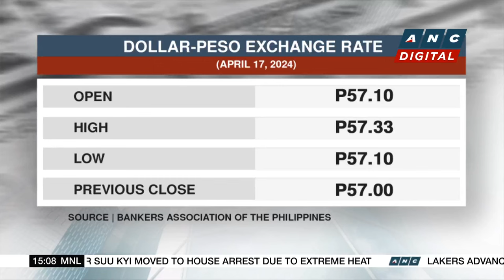Semiconductors drive surge in PH merchandise exports | ANC